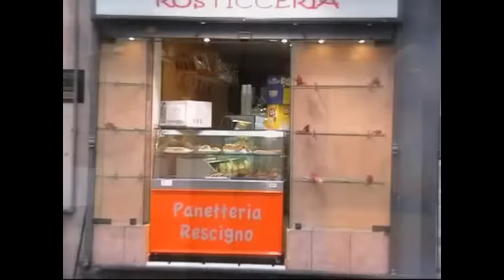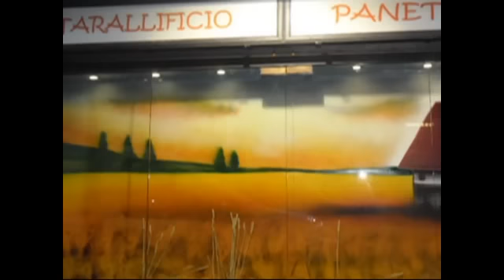PANETTERIA RESCIGNO POZZUOLI (NA)